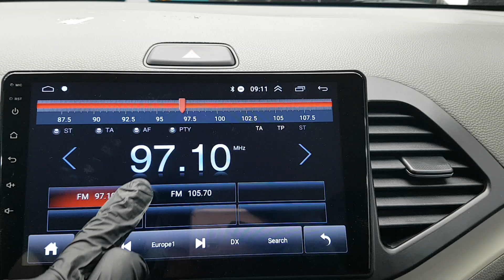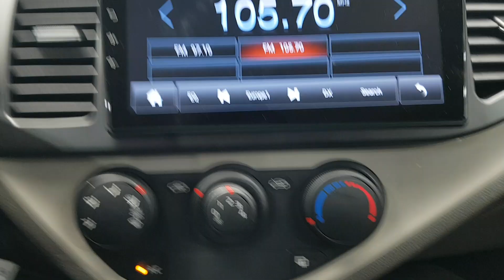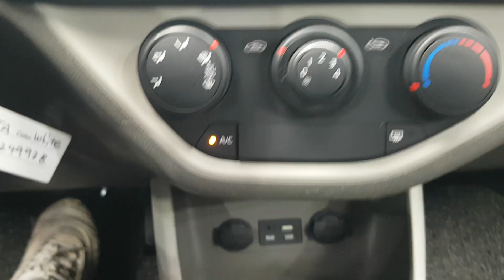KIA MORNING 2016 GT249938 | Vehículos Coreanos Sena Trading